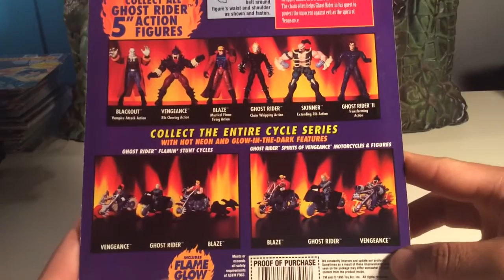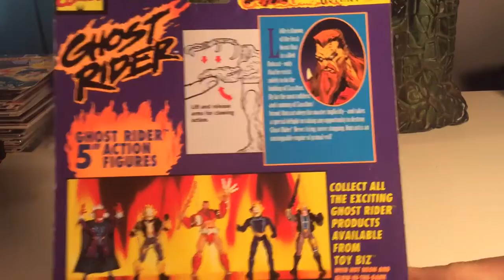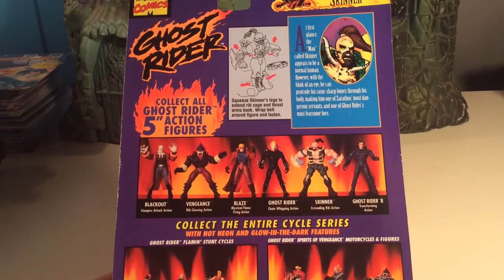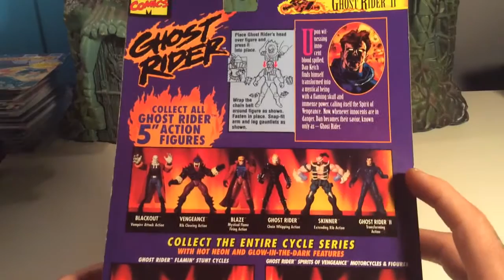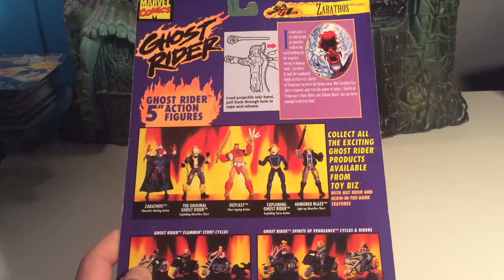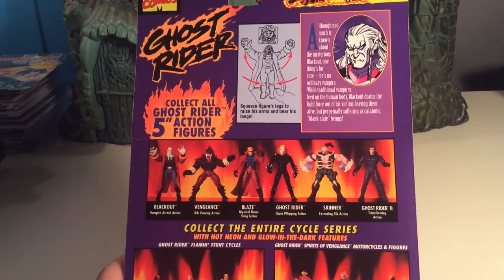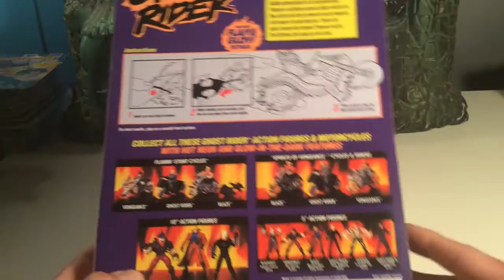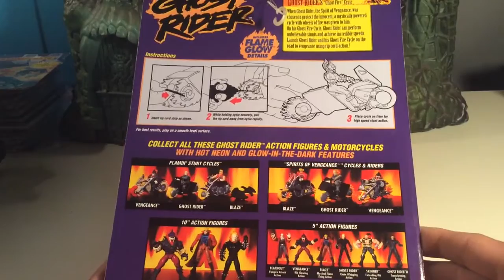Ghost Rider Fever !!!